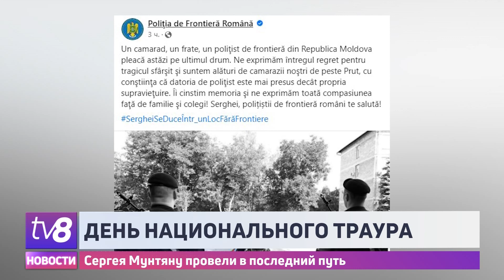День национального траура. Сергея Мунтяну провели в последний путь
День траура в Молдове: в память о жертвах вооруженного нападения в столичном аэропорту сегодня по всей стране были приспущены флаги и объявлена минута молчания.